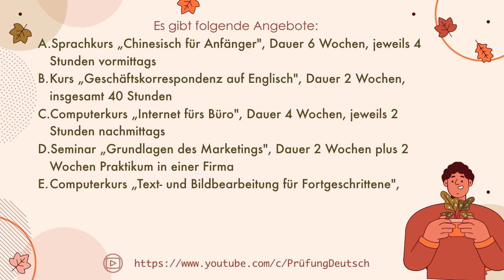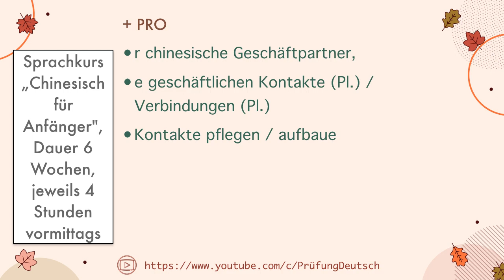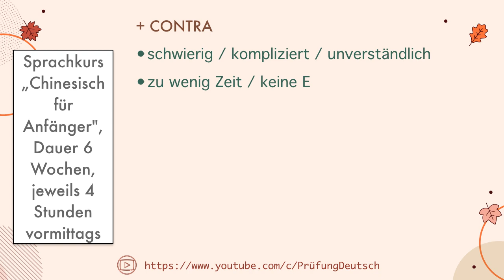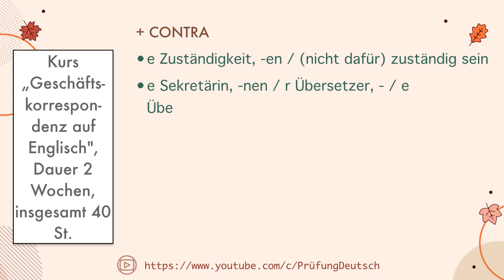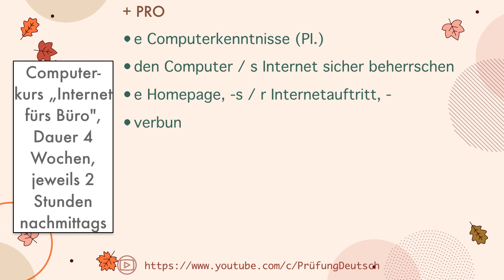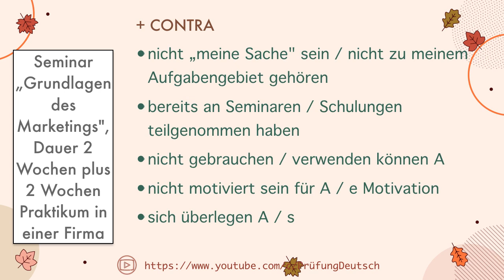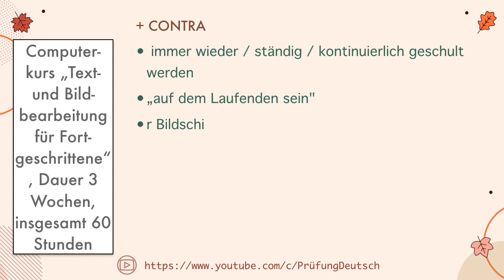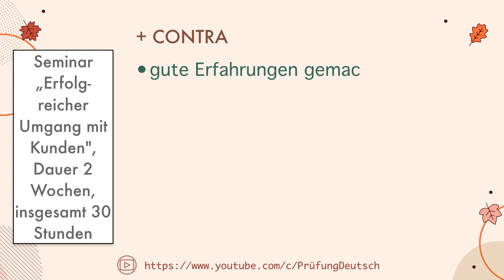FORTBILDUNG KURSE besuchen - C1 Diskussion - Sprechen Teil 2 - Goethe BERUFLICHE WEITERBILDUNG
Hiermit findet ihr  ein paar Ideen zur Diskussion des Modelltests B2 Goethe Zertifikat. Modul: mündliche Prüfung - Teil 2, Debatte / diskutieren / besprechen mit dem Partner.